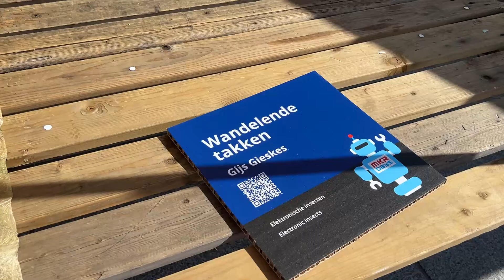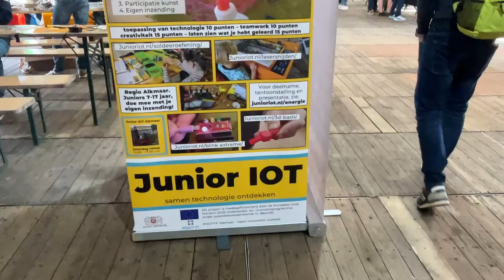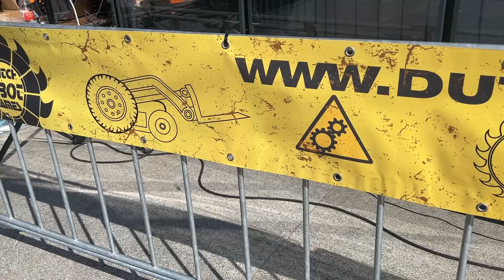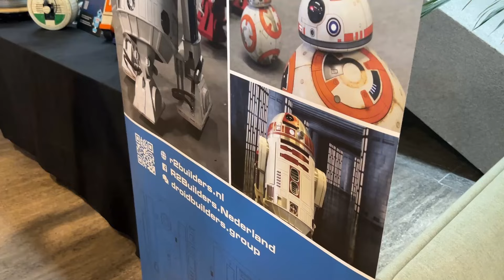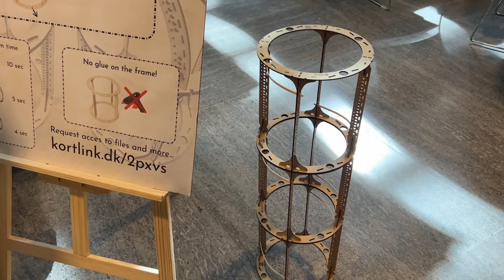Maker Days Eindhoven 2024 - Formerly Maker Faire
I was at the Maker Days in Eindhoven last Saturday, formerly known as Maker Faire. Many Creators and hobbyists are coming together during this event and show amazing things.